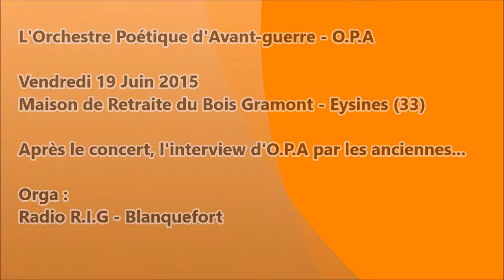O.P.A - Interview par nos anciennes - Post Concert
19 juin 2015 - Après le concert donné pour les ancien-ne-s, trois d'entre elles nous proposent de répondre aux questions qu'elles ont préparé en vue d'un passage à la radio R.I.G de Blaquefort.
Xavier, Solène et m. se prêtent au jeu de bon coeur.